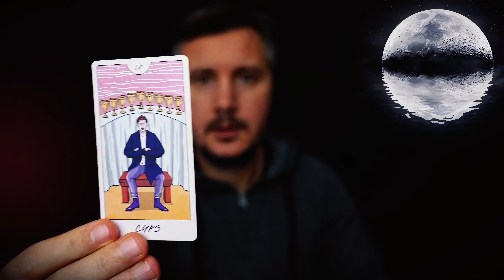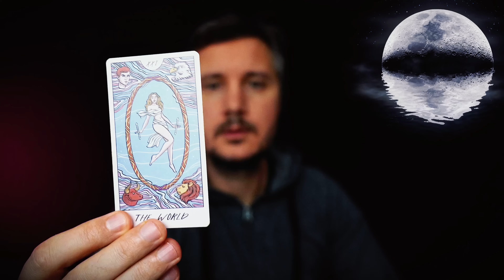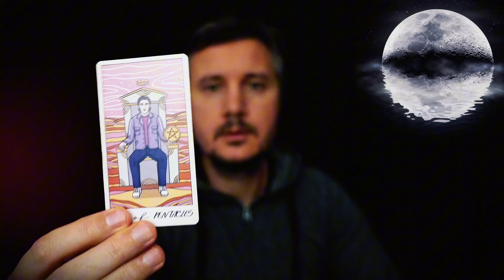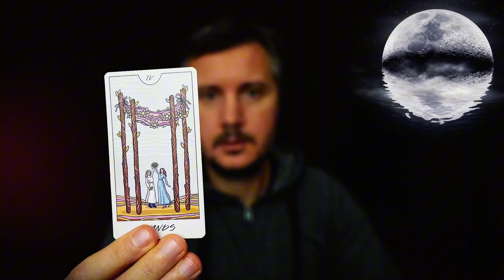Goosebumps❗️🔥 I saw his secret plan for you 🕵️‍♂️, call 911 urgently🚨📞...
I uncovered his secret plan for you, and it’s bigger than you can imagine. 🕵️‍♂️ This revelation shook me to the core—should we call 911? 🚨📞 Dive in now to uncover the truth before it’s too late!